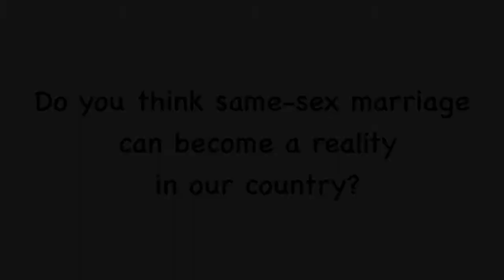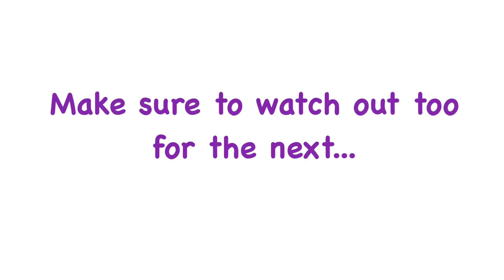Ask Dra.Honey Carandang: On Same Sex Marriages and Parenting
"The most important thing is who the parents are as persons," says National Social Scientist and Clinical Psychologist Dr. Ma. Lourdes "Honey" A. Carandang.

Learn more when you attend the Parenting Academy 2 on Feb.27, 2016. and look for our FB page under the name MLAC Institute for Psychosocial Services, Inc.